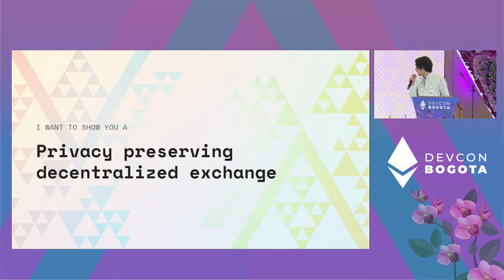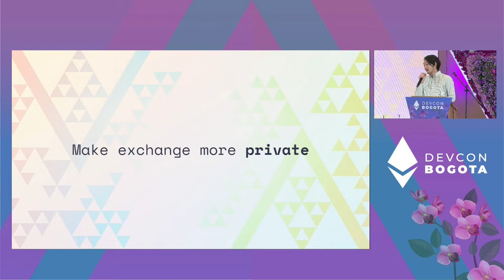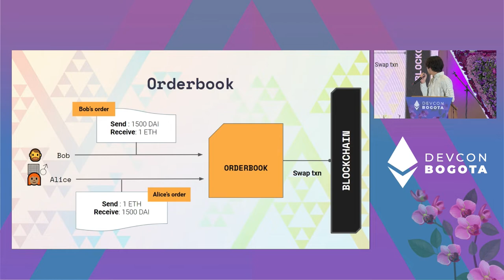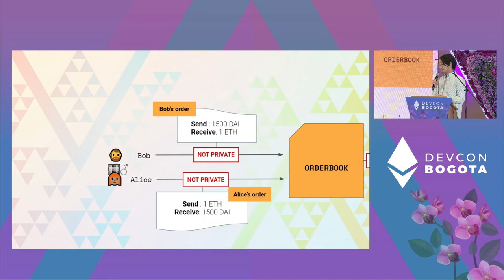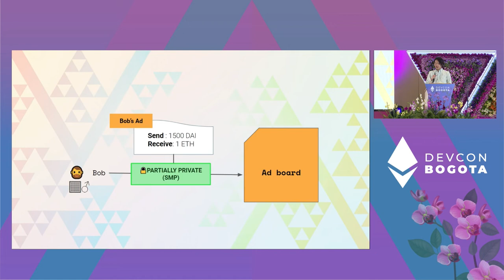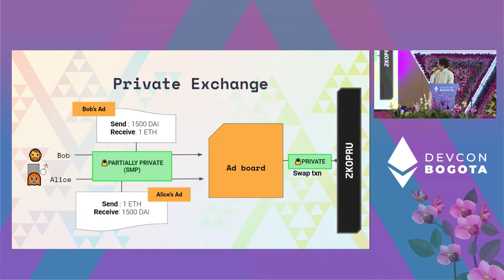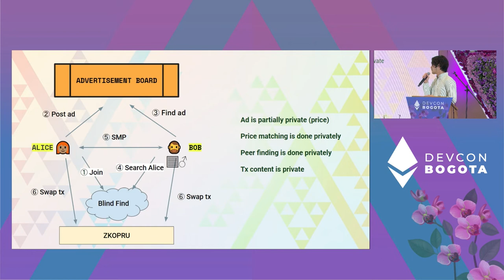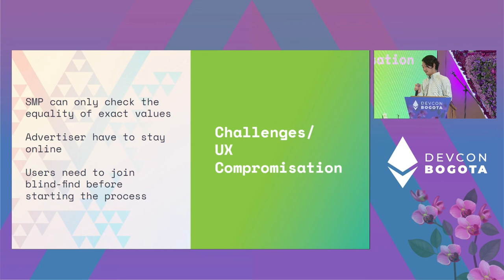Private Exchange on ZKOPRU by Takamichi Tsutsumi | Devcon Bogotá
Give a presentation about private-exchange application on zkopru which consists of three different zero knowledge protocols including socialist millionaire problem, blind find, and zkopru. In the presentation, I will show how the private exchange works.

Speaker(s): Takamichi Tsutsumi
Skill level: Beginner